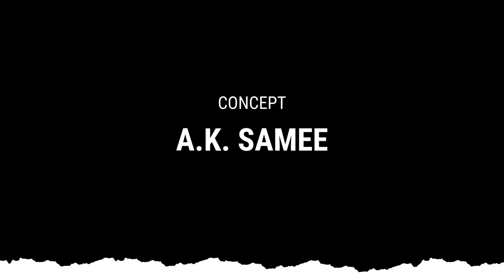LIVE2WEB ORIGINAL: Playlist feat. Anika Rashid Khan S01 | E03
Live2web Originals present Playlist featuring
Anika Rashid Khan.

Set list:

1. Redbone (Childish Gambino Cover)
2. The one that got away (Katy Perry Cover)
3. Watch Over You (Alter Bridge Cover)
4. Tomar Ghore (Folk Cover)
5. Messed up (Own Track)
6.I'm Not The Only One (Sam Smith)